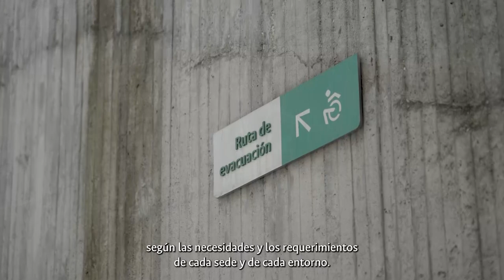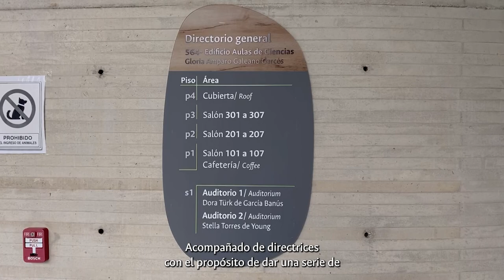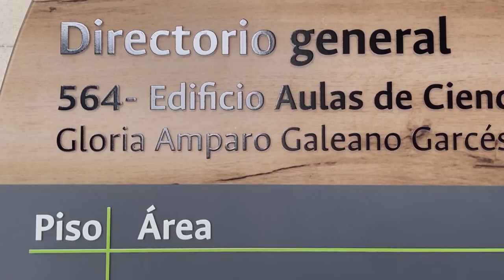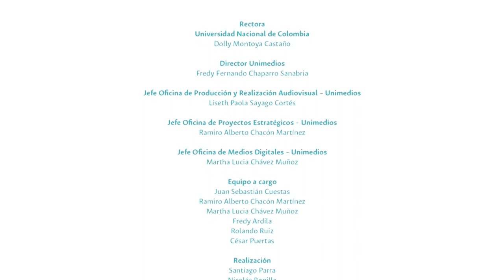Procesos a tener en cuenta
ComunidadUNAL ¡Direccionados hacia el fortalecimiento de nuestra identidad UNAL! Un trabajo que tuvo en cuenta generar procesos de diseño que respondieran a las condiciones particulares de los diferentes espacios de nuestra institución